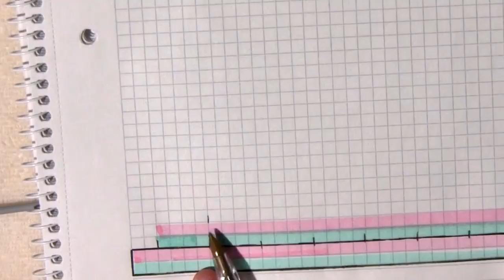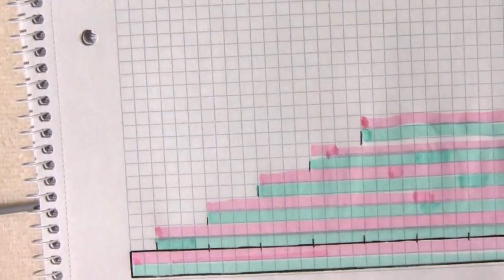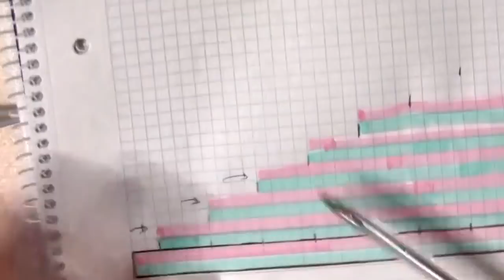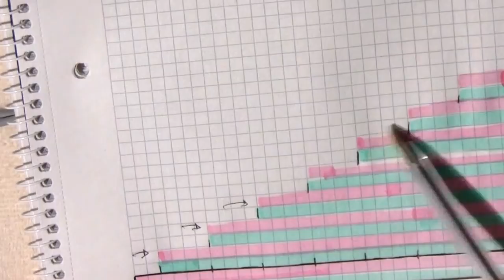VUELTAS ACORTADAS PART 1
Donaciones al Canal:
Este video es explicativo del producto que se vende en mi tienda de mercado libre: